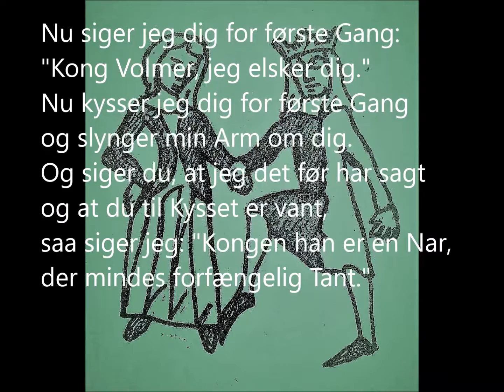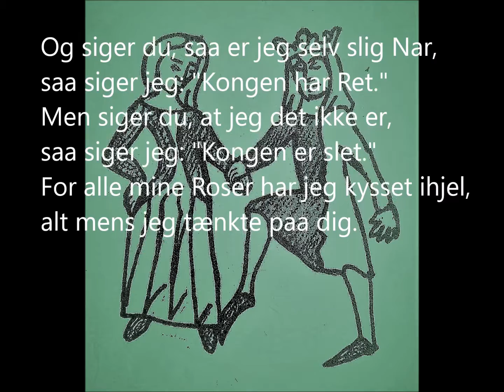J.P. Jacobsen: Syv Gurresange (VI) for blandet kor (SATB). Musik af Hans Askou, 1996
Sangen skildrer Tovelils overstrømmende kærlighed til den elskede, kong Volmer. Deres elskovsmøde er poetisk ,drillende selvforglemmende. Adskillelse synes en umulig tanke, skønt denne grumme skæbne er nær forestående.

Nodemateriale til fri kopiering:
Hans Askou,
 tlf.26330687